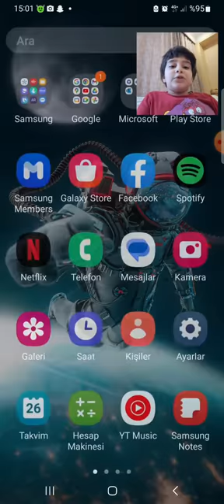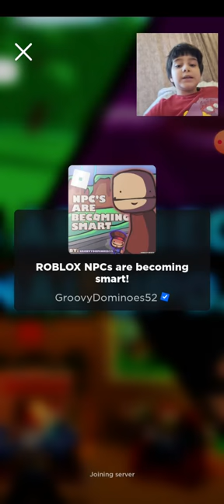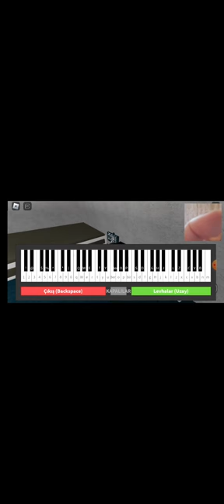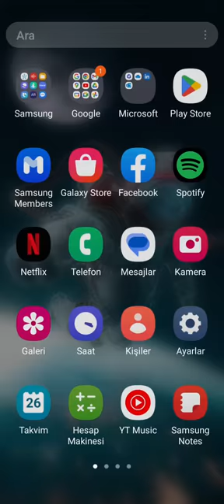roblox npc becoming smart